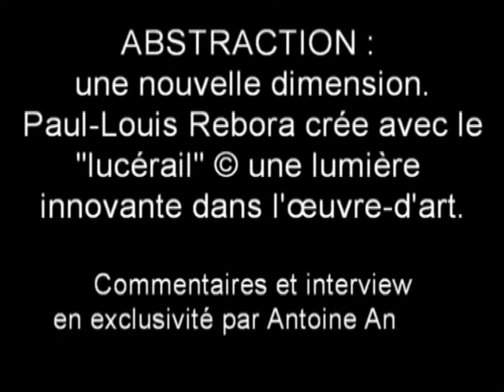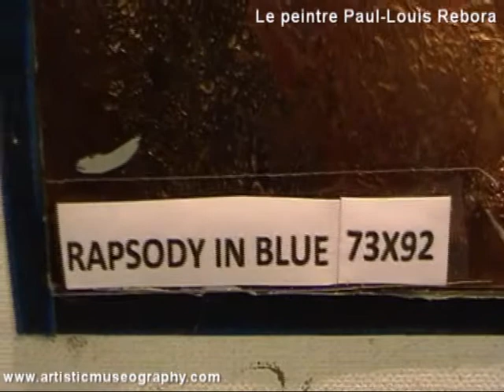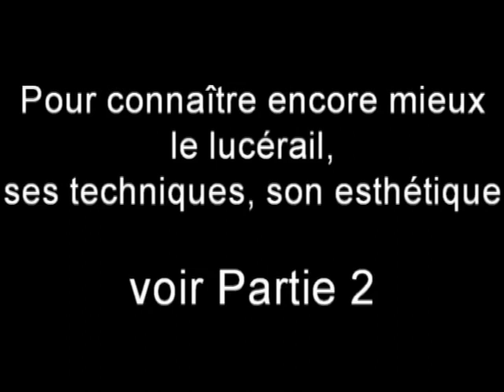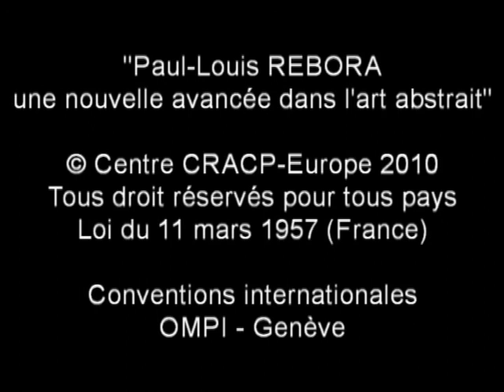ABSTRACTION: NOUVELLE AVANCÉE - PART.1 - REBORA PAUL-LOUIS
Innovation dans l'art abstrait .PART.1. Document exclusif - Actualités arts. Paul-Louis Rebora, peintre contemporain, créateur du "lucérail", innovation  internationale dans l'art abstrait, réalise une nouvelle lumière picturale dans l'oeuvre-d'art. Interviewé par Antoine Antolini directeur du  Centre CRACP . On peut voir une nouvelle expression artistique abstraite. Une nouveau contenu dans l' abstraction avec des moyens techniques autres que la peinture pour dire le théorique abstrait. La lumière est utilisée par l'artiste comme un médium qu'il mélange aux pigments . Cet artiste a crée de nouvelles sensations colorées dans la peinture et l'art contemporain